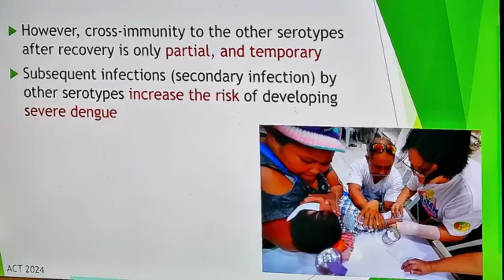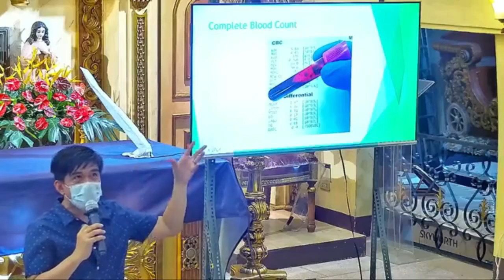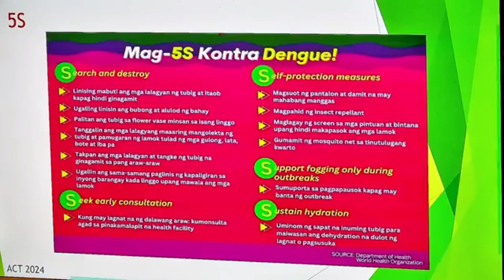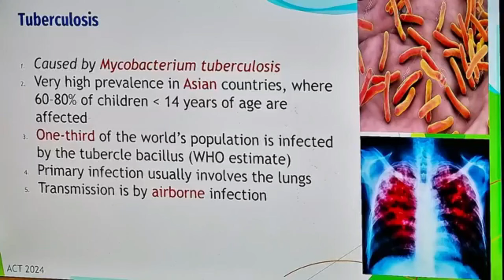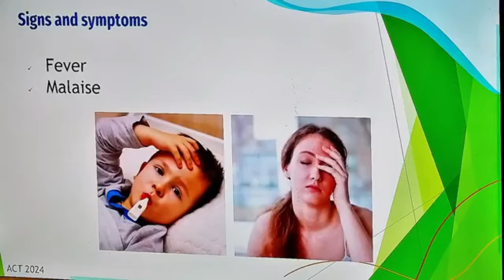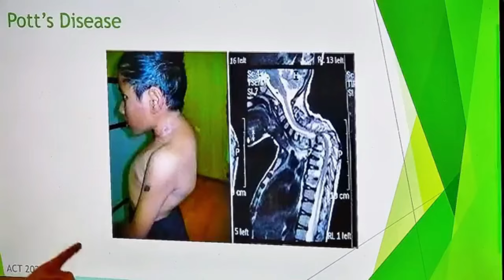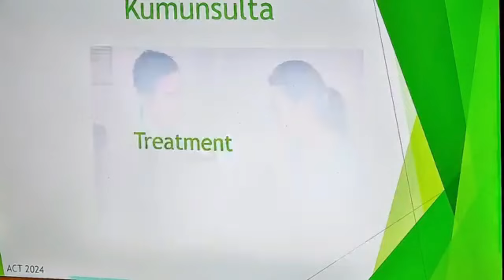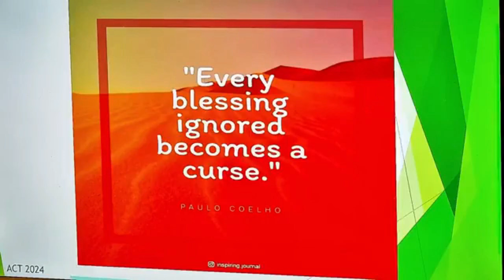Dengue & TB lecture